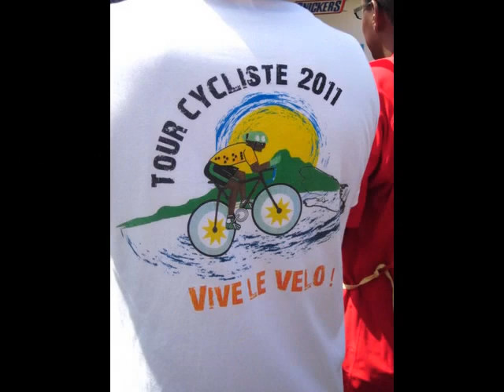Tour Cycliste International de Martinique 2011.wmv